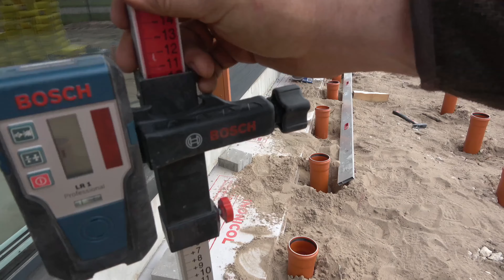❌❌❌КРАСИВАЯ ТЕРРАСА!!! Композитная доска , ДЛЯ ЗАКАЗОВ , Каркасные дома в Латвии №1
ПРИНИМАЕМ ЗАКАЗЫ ПО ВСЕМУ МИРУ
✅Бюджетные решения ваших проблем.
✅Поставка материала.
✅ Монтаж.
✅КОНСУЛЬТАЦИЯ И ПРОЕКТ
Каркасная шумоизоляция
techno_sonus
❌❌❌Три вещи, которые невозможно вернуть обратно: время, слово, возможность. Поэтому не теряйте время, выбирайте слова и не упускайте возможность.👇
✅Поставка материала.
✅ Монтаж.
✅КОНСУЛЬТАЦИЯ И ПРОЕКТ
✅Строительство домов под ключ
✅Ремонт квартир и домов
✅ДИЗАЙНЕР ИНТЕРЬЕРА
✅Реконструкция и реставрация зданий
✅СТРОИМ & ЗАПУСКАЕМ  ОТЕЛИ